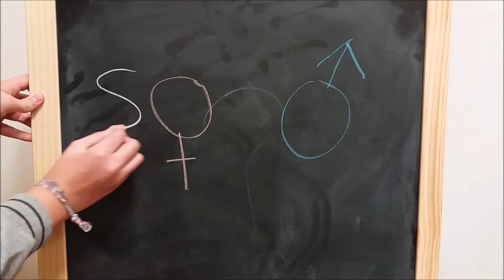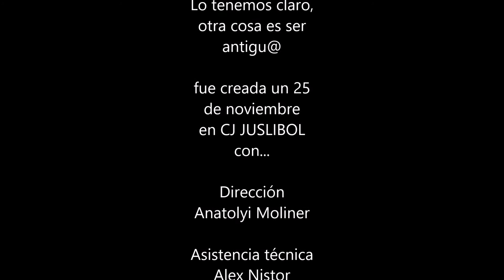adios a la guerra de sexos